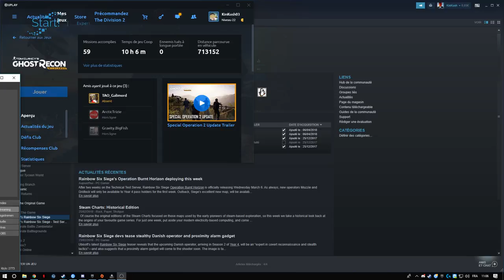Je continue la campgne Ghost reecon widland